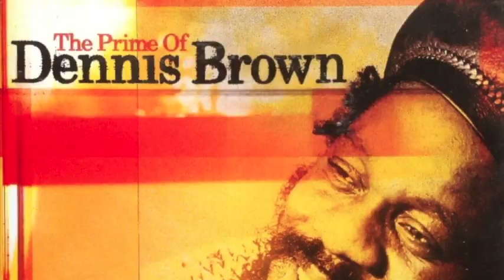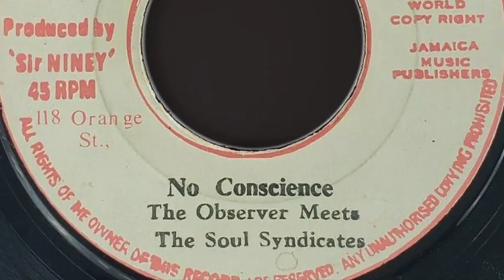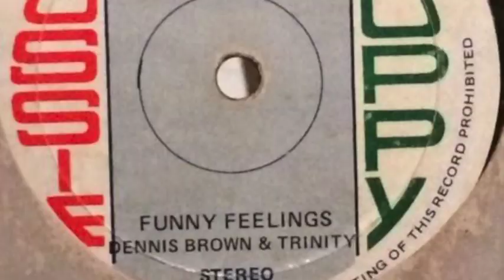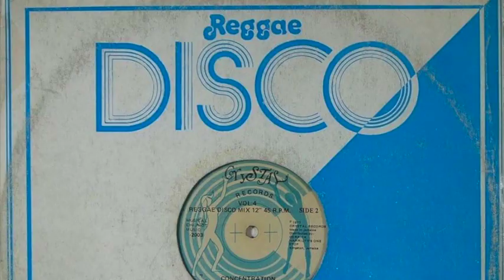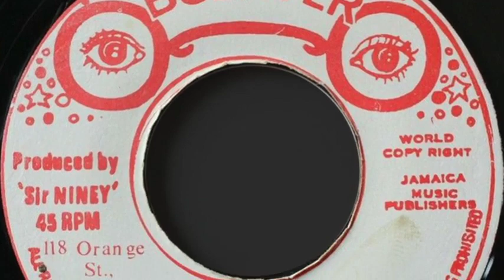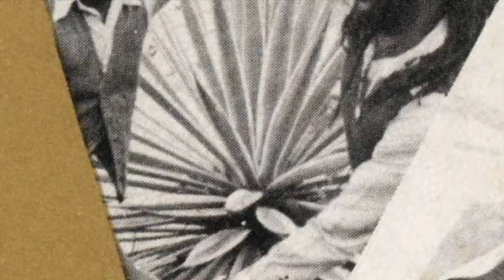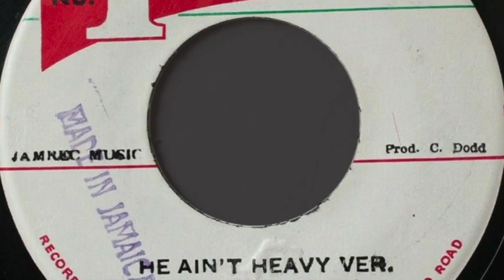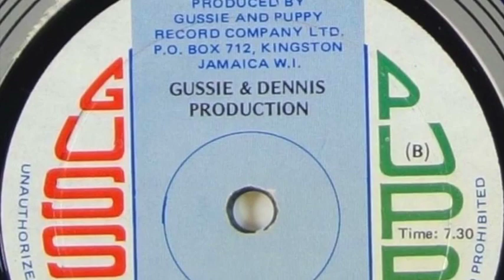Tribulation, Dennis Brown, Tribulation Version, Niney the Observer, Revelation Fulfill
00:00 Tribulation, Dennis Brown,
03:05 Tribulation Version, Niney the Observer,
06:12 Revelation Fulfill, Dennis Brown,
09:23 Tribulation, Dennis Brown, Niney the Observer,
12:26 Tribulation Dub, Niney, The Observers